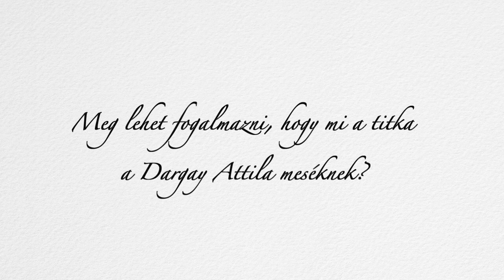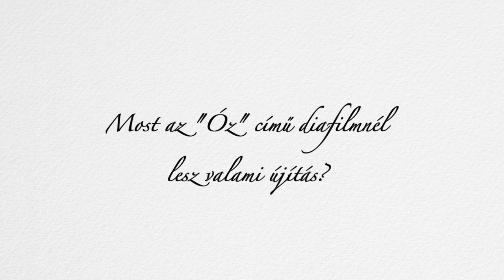"Az Óz egy fantázia, egy álom" - Henrik Irén mesél Dargay Attila rajzfilm rendező munkásságáról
Henrik Irént a 2022-es Diafilmszemlén kérdeztük a most megjelent diafilm kapcsán. Az Óz a nagy varázsló Dargay Attila képregényből készült, Aczél Eszter feldolgozásában.

A diavetítés hangulata mindenkit elvarázsol.